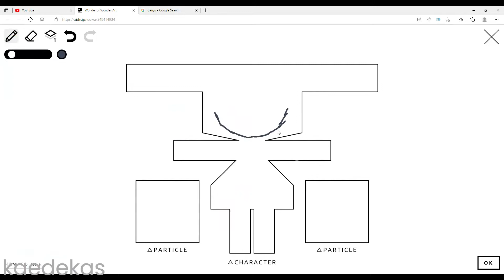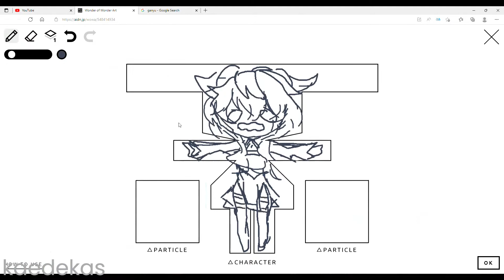Ganyu Ritual!!...or not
I didn't realize that putting Qiqi's there would grant bad luck..but good luck pulling anyways!